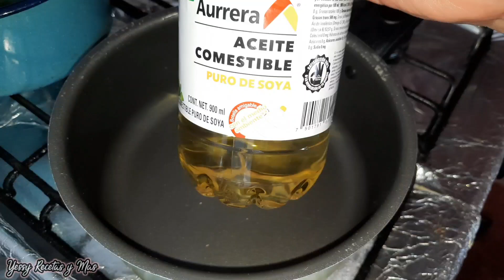Cómo hacer tacos de Canasta de Papa, Frijol y Chicharrón, Receta Fácil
Hola! Gracias por su visita a esta receta, les dejo los Ingredientes de Cada guiso y además Algunas otras sugerencias de menú, Por favor deja tu Like y te invito a Suscribirte para más contenido, Saludos!
Ingredientes:
1 ½ kg tortillas
Cebolla en rodajas
Guiso #1
2 tz o 2 ½tz de frijoles cocidos sin caldo
¼ tz de manteca de cerdo (o aceite)
cebolla al.gusto en cubos
salsa al gusto
Guiso #2
3 papas cocidas y sazonadas con sal
1 bola de chorizo 100g
aceite vegetal
cebolla en cubos al gusto
Guiso #3
1 bolsita de chicharrón botanero 150g de Cerdo Natural (o sea, que no esté condimentado y/o con picante)
2 o 2 ½ tz de agua
cebolla y tomates en cubos al gusto
sal
‼️‼️PARA EL ACEITE:
Aceite suficiente, aprox 400 ml
3 o 4 pz de Chile Guajillo/mirasol LIMPIO Y SIN SEMILLAS
Cebolla al gusto
Para la salsa verde:
Tomatillo, Chile serrano, Cebolla, Agua y Sal
Otras opciones: